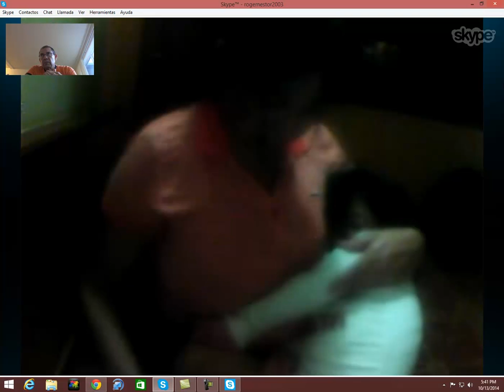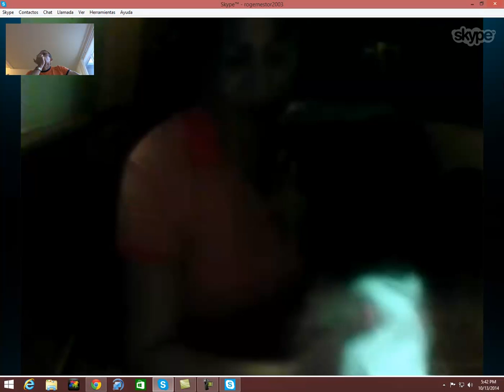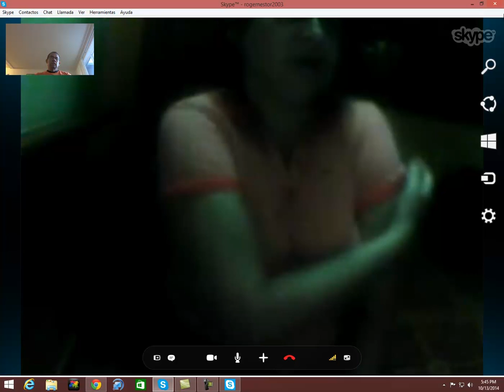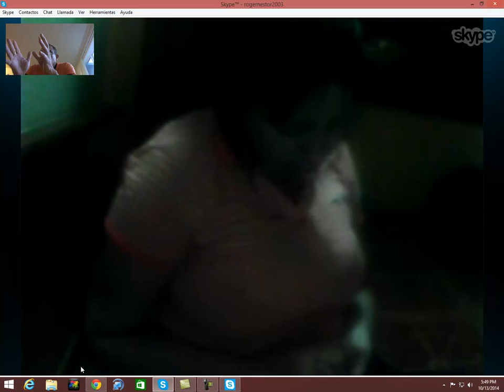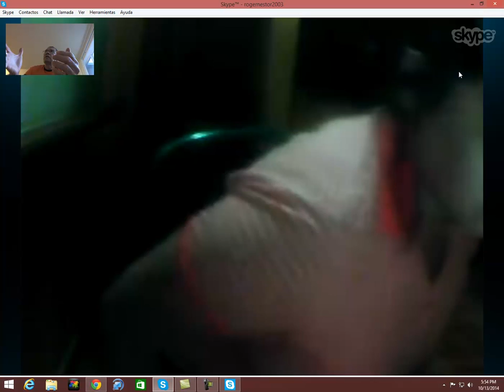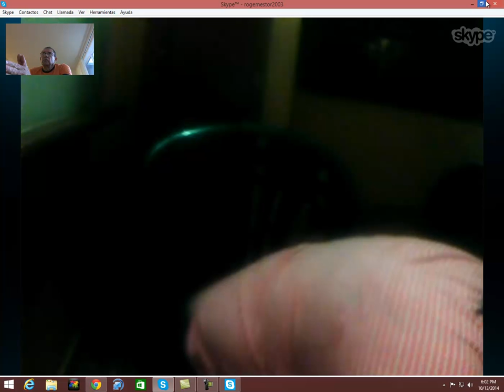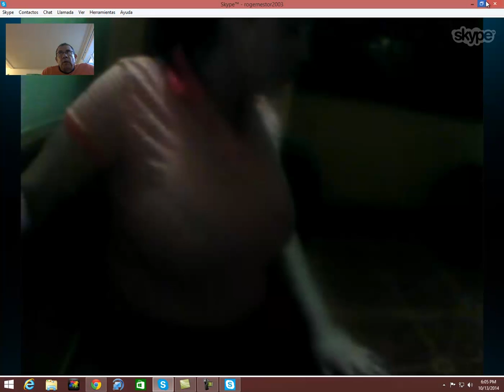capture 1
SKYPE: ROGERNESTOR2003

JESUCRISTO VINO A LIBERTAR A LOS CAUTIVOS:
19 A predicar el año agradable del Señor